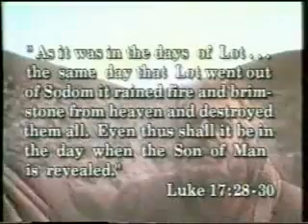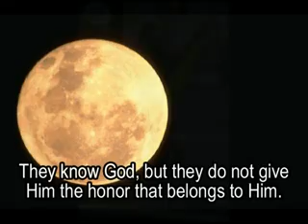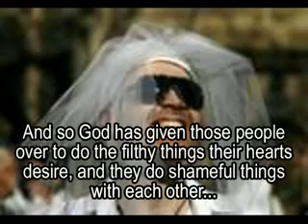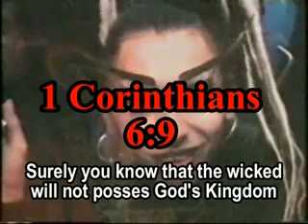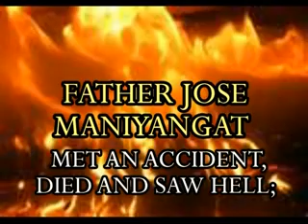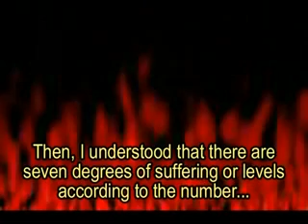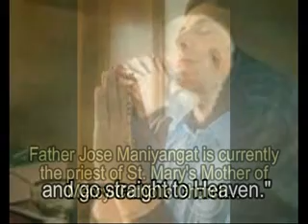Homosexuals per Romans 1:28-32, 1 Cor.6:9 & Rev. 21:8-an Abomination in God's Eyes!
John 1:1-3 stated that the Word of God is a God...and God is Truth. The Word of God divulged that Homosexuals and other wicked sinners were prohibited in Heaven...not the one who uploaded this video.